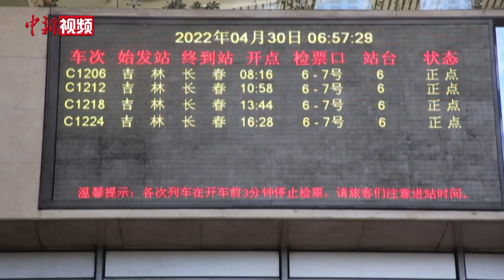沉寂近两个月的吉林火车站重启迎接旅客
4月30日，随着吉林至长春之间4对动车组列车恢复开行，沉寂了近两个月之久的吉林火车站重启迎接旅客。